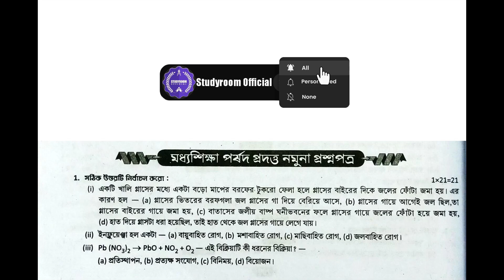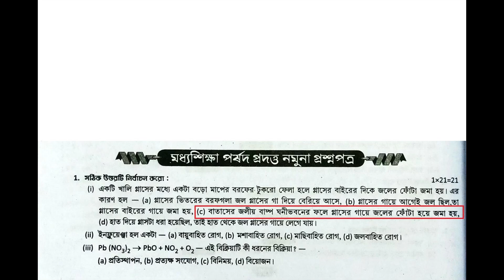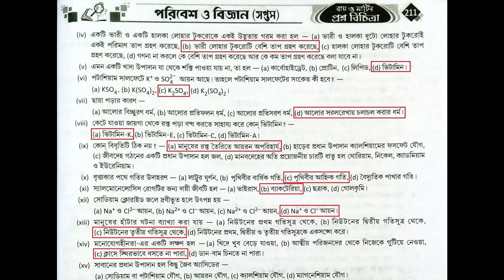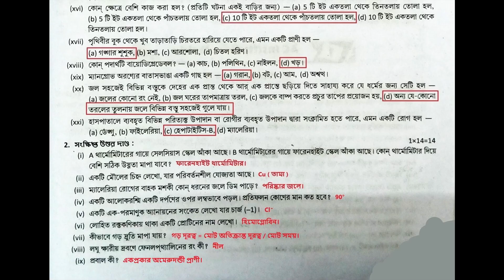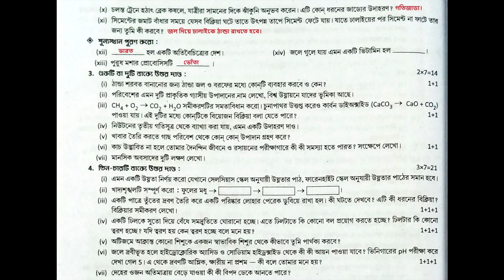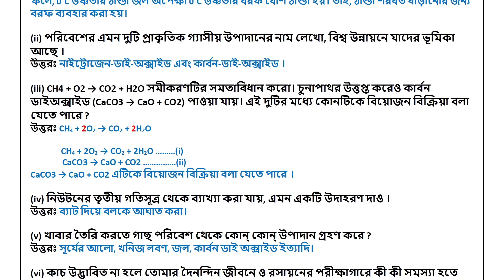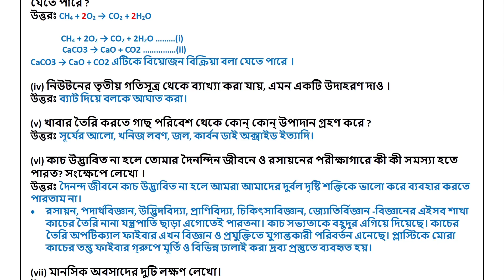Class 7 Proshno Bichitra Poribesh 2023 | Class 7 Ray O Martin Poribesh 2023 | 3rd Unit Test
class6 1st_summative
class _page_278
astha _tutorial _home
class class_seven
astha_tutorial _home
class 7 ray o martin
ray o martin class 7 science
class 7 ray martin proshno bichitra poribes o bigan
class 7 ray o martin history 2023
class6rayomartin
rayomartinclass7science
rayomartinproshnobichitraclass7bengali
rayomartinquestionbankclass7
rayomartinprashnabichitraclass7history
class7rayomartinproshnobichitra
class7raymartinproshnobichitraphysicalscience
class7raymartinproshnobichitraporibesobigan
class7raymartinproshnobichitramath
class7historyrayandmartin
class 7 geography proshno bichitra
3rd summative
ray and martin page 277
class 7 ray o martin history 3rd summative
class 7 history proshno bichitra 3rd summtive
proshno bichitra class 7 history 3rd summative
class 7 proshno bichitra 2023 poribesh o bigyan
class 7 proshno bichitra 2023 poribesh o bigyan 3rd unit test
class 7 proshno bichitra 2023 3rd unit test